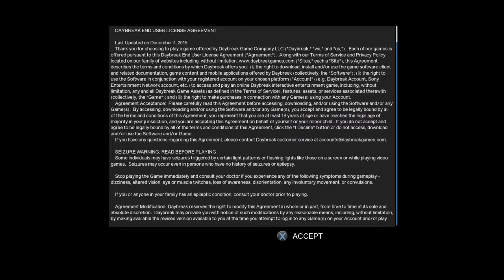DC Universe Online Part 1 | Meet ZJBEAST!!!